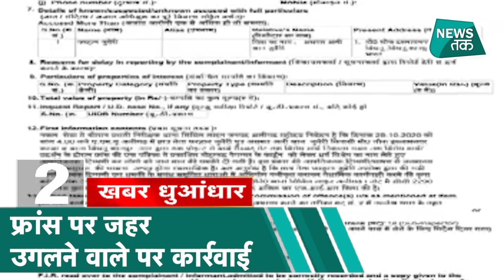Amrita Rao: RJ Anmol के घर आई नन्ही खुशी, प्रवक्ता ने बताई बड़ी बात| News Tak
मथुरा के नंद बाबा मंदिर में धोखे से नमाज पर कार्रवाई- दो लोगों के खिलाफ केस मुकदमा दर्ज- धोया गया परिसर और हवनपूजन..
उत्तर प्रदेश के मथुरा में मौजूद एक मंदिर में नमाज पढ़ने को लेकर विवाद खड़ा हो गया है. मथुरा के नंद बाबा मंदिर में धोखे से नमाज पढ़ने का आरोप लगा है,
इस मामले में चार लोगों पर केस भी दर्ज कर लिया गया है.
ये शिकायत मंदिर प्रशासन की ओर से ही दर्ज कराई गई है, जिसमें कहा गया है कि दिल्ली से दो लोग मंदिर में आए थे.

फ्रांस में हुए आतंकी हमले (France Attack) के बाद भारत में भी कई भड़काऊ बयान दिए गए। शायर मुनव्वर राना (Munawwar Rana) से लेकर अलीगढ़ मुस्लिम
यूनिवर्सिटी (AMU) के छात्र भी इसमें कूद पड़े। एएमयू के छात्रनेता फरहान जुबैरी (Farhan Zuberi) ने भी एक बेहद भड़काऊ बयान दिया था। अब इस मामले में
योगी सरकार ने सख्त कदम उठाया है। भड़काऊ बयान देने के मामले में जुबैरी के खिलाफ गंभीर धाराओं में केस दर्ज हुआ है। इसके साथ ही जुबैरी की गिरफ्तारी
के आदेश दिए गए हैं।
एमयू के छात्रनेता फरहान जुबैरी ने फ्रांस के खिलाफ आपत्तिजनक बयान दिया था। उसने नीस समेत फ्रांस में हुए दूसरे हमलों को सही ठहराया था। विवादित बयान
देने के बाद फरहान फरार हो गया। अब इस सिलसिले में अलीगढ़ पुलिस ने उसके खिलाफ संगीन धाराओं में केस दर्ज किया है। इसके साथ ही उसकी तत्काल गिरफ्तारी
के आदेश दिए गए हैं। यूपी पुलिस फरहान की तलाश में ताबड़तोड़ छापेमारी कर रही है।

लवजेहाद के खिलाफ बीजेपी शासित राज्यों में सख्त एक्शन- यूपी सरकार के साथ हरिय़ाणा- लेकिन ओवैसी ने चला सिय़ासी कार्ड..
हरियाणा के निकिता हत्याकांड के बाद लव जिहाद को लेकर एक बार फिर से बहस छिड़ गई है. उत्तर प्रदेश के मुख्यमंत्री योगी आदित्यनाथ ने लव जिहाद के खिलाफ कानून
बनाने की बात कही. वहीं AIMIM प्रमुख असदुद्दीन ओवैसी ने योगी पर पलटवार करते हुए कहा कि मुख्यमंत्री को कानून की जानकारी नहीं है.
बिहार के कटिहार के सभा में योगी पर हमला करते हुए ओवैसी ने कहा, ''आर्टिकल 21 क्या कहता है, योगी पढ़ें और पढ़ कर देश को बताएं. BJP-RSS देश के मुसलमानों के
खिलाफ नफरत भड़काती रहती है।'' ओवैसी ने कहा, ''बीजेपी-आरएसएस एक मंसूबाबंद तरीके से मुसलमानों के खिलाफ कुछ न कुछ कहते रहते हैं. जिससे मुसलमानों के खिलाफ
नफरत भड़कायी जाए. जब कोरोना चल रहा था तब तब्लीगी जिहाद कहा, कोर्ट ने उसको झूठ बताया, फिर upsc जिहाद कहा. सुप्रीम कोर्ट ने बता दिया दिया क्या है सच्चाई क्या है.''

बिहार में आरोपों का वार और वादों की भरमार- नीतीश ने उठाया जंगलराज का सवाल- तेजस्वी का जवाब- रोशनी फैलाएगी लालटेन

शादी के चार साल बाद अभिनेत्री अमृता राव के घर किलकारियां गूंजी हैं। अभिनेत्री ने एक बेटे को जन्म दिया है। मां और बेटा दोनों स्वस्थ हैं।
अमृता और उनके पति आरजे अनमोल के प्रवक्ता की तरफ से इस बात की जानकारी दी गई है..प्रवक्ता ने बताया है कि अमृता राव ने रविवार की
सुबह ही बेटे को जन्म दिया था। नए मेहमान के आने से घर में हर कोई खुश है। आरजे अनमोल पिता बनकर फूले नहीं समा रहे हैं। अमृता के मां बनने
की खबर अब फैंस को मिल चुकी है। सोशल मीडिया पर लोग उन्हें बधाईयां दे रहे हैं।
अमृता राव ने गर्भवती होने की बात को लंबे समय तक छिपाए रखा था। नौवे महीने में उन्होंने सोशल मीडिया के जरिए इस बात की जानकारी दी थी। अमृता
ने इस बात को छिपाने के लिए अपने फैंस से माफी भी मांगी थी।